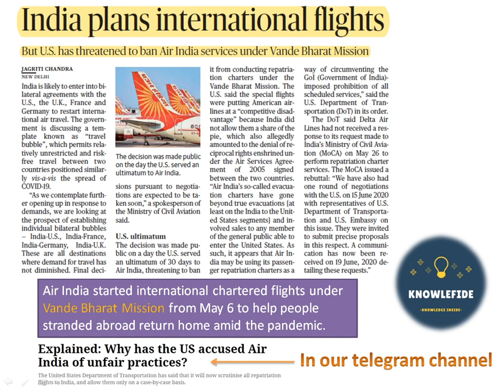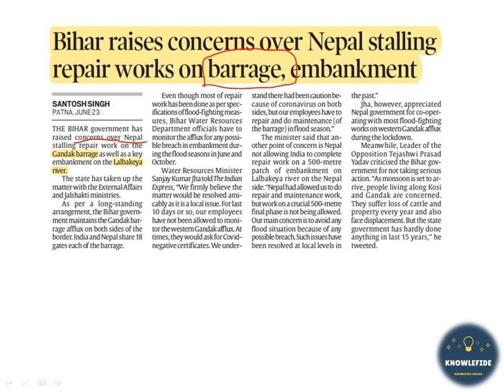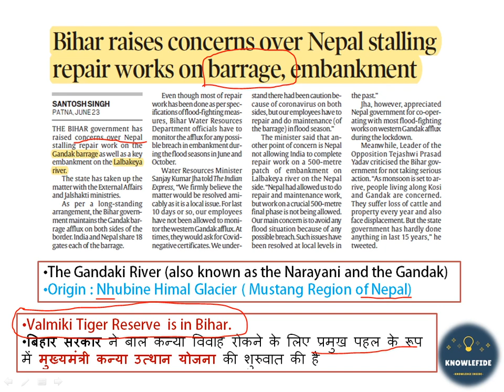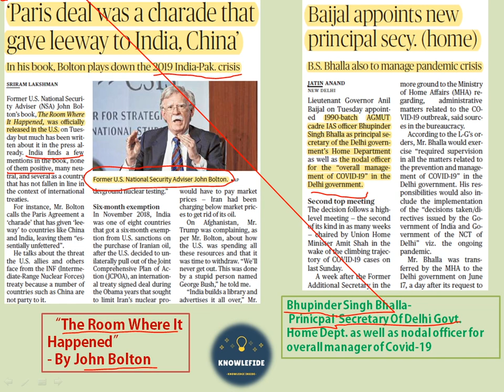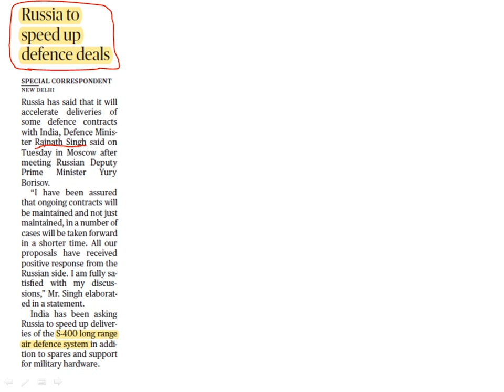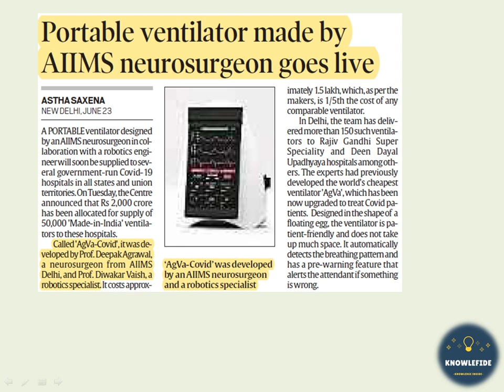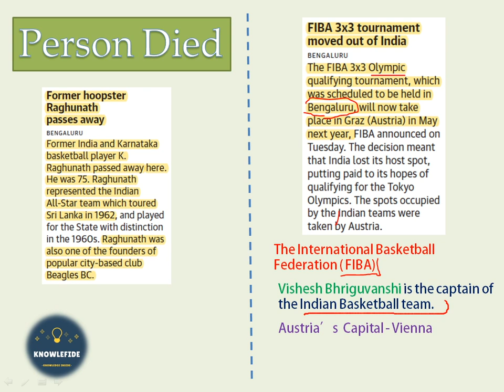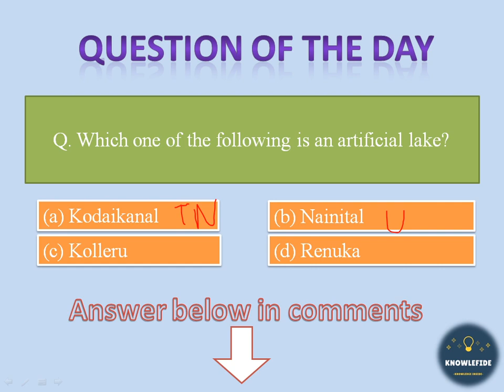Current Affair Discussion | June 24, 2020 | The HINDU & The Indian Express | Knowlefide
June 24, 2020 Current Affair Analysis of The HINDU and The INDIAN EXPRESS newspapers.
We Focused on the UPSC defence exams, SSC exams and all other state and one day exams. These current affairs are good source of one liners questions.
Hope you like the video and share the knowledge.

We all will grow. We all will succeed.

Study Hard. Study Smart.

Jai Hind.